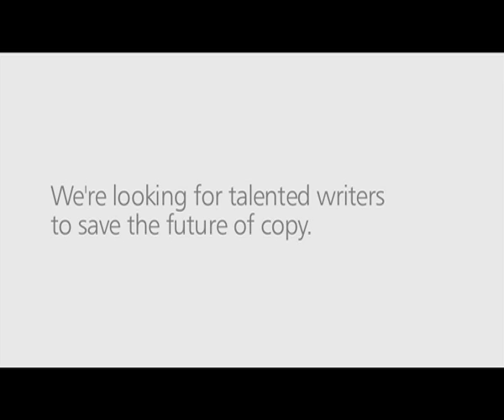Save The Writer.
It feels like all the writers have gone. It feels as though they've finally died out, like a...like a...you know...extinct things. (You see? That sentence was crying out for a literary flourish.) We need a graduate writer ready for that first proper agency job. Someone who believes in writing. Because we do - and in a world where the power of the blog is becoming mightier every day, we think we're right to. Join us. Help us soar like...you know...those things with wings...not bats...the other things.